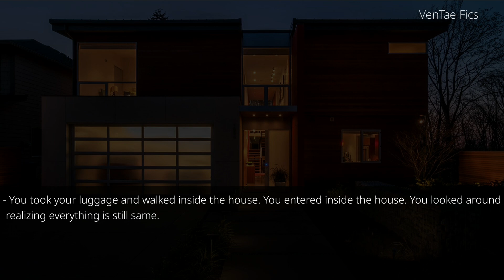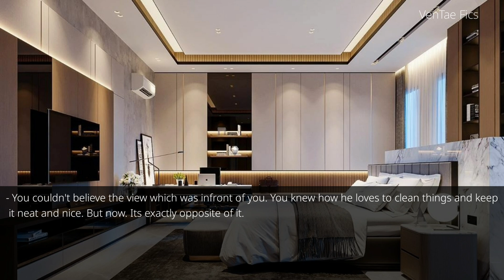"Love to Hate Me" | Jungkook FF | Ep: 1